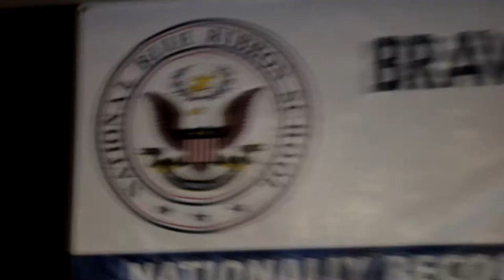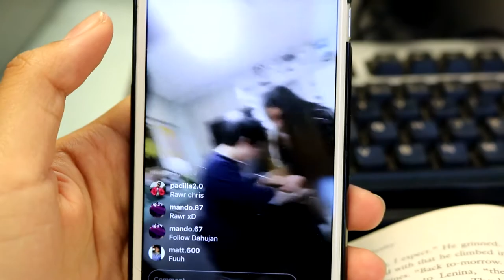The Office Intro/Vlog - What My Days At Bravo High School Are Like